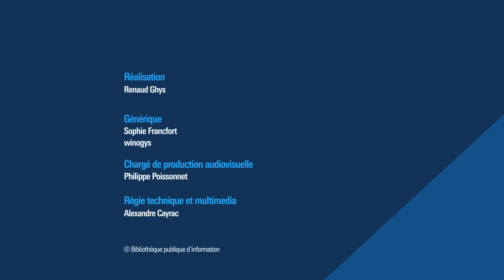Bibliogrill – Faut-il être bibliothécaire pour travailler en bibliothèque ? – 14 décembre 2021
Au sein des équipes des bibliothèques apparaissent de plus en plus des profils différents de ceux des bibliothécaires : animateurs, médiateurs sociaux… Que peuvent apporter ces agents aux bibliothèques ? Fabrice Chambon, directeur de la culture d’Est Ensemble et ancien directeur des Médiathèques de Montreuil, nous exposera comment il a pu instaurer et gérer cette diversité dans la mise en œuvre des médiations et services aux publics des bibliothèques.